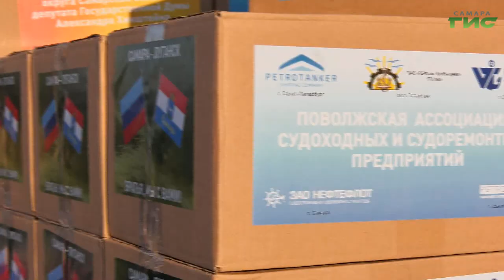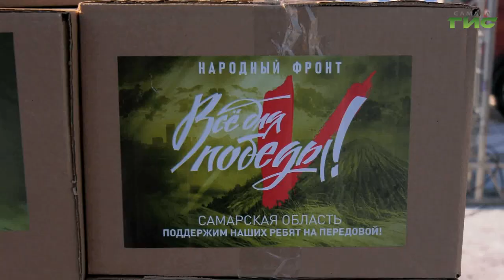Из Самары отправили 6,5 тонн гуманитарной помощи для жителей Донбасса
Поддерживать не только словом, но и делом. 6,5 тонн продуктов первой необходимости собрали самарцы для мирных жителей Луганска. В сборе и отправке гуманитарной помощи принял участие депутат Государственной Думы Александр Хинштейн. Подробности в репортаже нашей съёмочной группы.